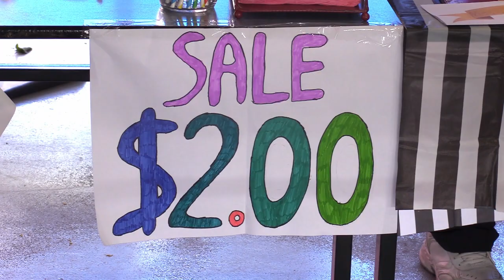Year 6 Healthy Fair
Year 6 Healthy Fair with the Year 6 students at Peter Carnley Anglican Community School.